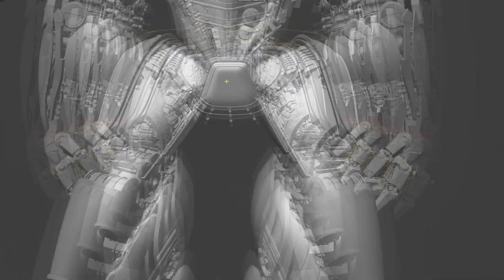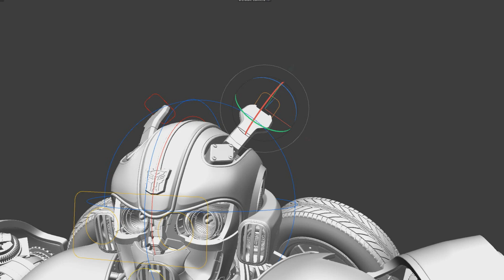BumbleBee - 3d model/Rig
3d model of a bumblebee from the movie of the same name. More material and renderings can be viewed at the art station!